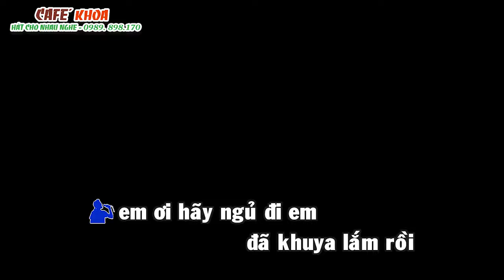Karaoke (Beat) LK Nhẫn Cưới - Trung Kiên ft Ánh Nguyệt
Bài hát được thể hiện bởi ca sĩ trung kiên. Tiếng hát của những cuộc chia ly buồn thảm. Cám ơn các bạn đã quan tâm và ủng hộ. Các bạn đăng ký trên kênh youtubi Tân Trung Kiên Music để xem và nghe những clip MV nhạc tình borelo mới nhất của mình nhé. Trân trọng giới thiệu một địa điểm lý tưởng. Cafe khoa hát cho nhau nghe 204 lạc long quân tây hồ hà nội. Hotline : 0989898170_ chuyên nhận tổ chức liên hoan . sinh nhật , họp lớp , offile, ... nhận thu âm , quay phim , dựng phim , làm hậu kỳ , sản xuất CD , VCD , DVD , làm MV ca nhạc... book sóng truyền hình , VTV1 , VTV2 , VTV3 , VTV9. hợp đồng quảng cáo trên truyền hình , youtubi , facebook, zalo. nhạc bolero nhạc borelo nhạc beat nhạc karaoke nhạc trữ tình ,
nhac tru tinh ,
ca nhac tru tinh ,
nhac tru tinh hay nhat ,
nhac tru tinh hay ,
nhac tru tinh que huong ,
nhac sen ,
album nhac tru tinh ,
nhac tru tinh mp3 ,
nghe nhạc trữ tình ,
ca nhạc trữ tình ,
lk nhac tru tinh ,
nhac sen hay ,
lien khuc nhac tru tinh ,
lk tru tinh ,
nhac sen hay nhat ,
nhactrutinh ,
nhac chu tinh ,
ca nhac chu tinh ,
nghe nhac tru tinh ,